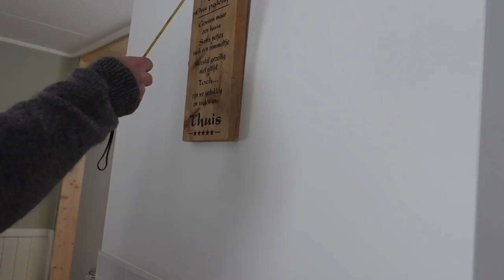#511 zweden avontuur deel 8 O nee! Weer een veiling!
Een nieuwe vlog van afgelopen week in Zweden. Ga er lekker voor zitten en geniet ervan!

Begin 2022 kochten we een huisje in Zweden! Een nieuw hoofdstuk in ons leven. Volg ons op ons Zweden avontuur!